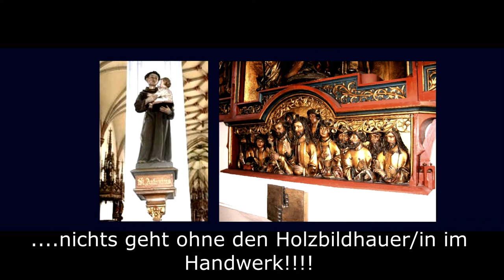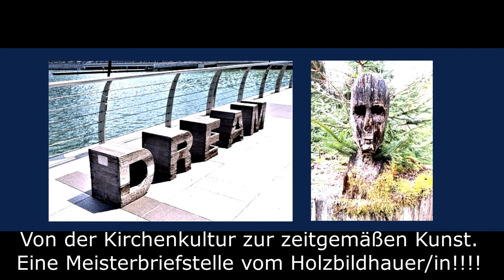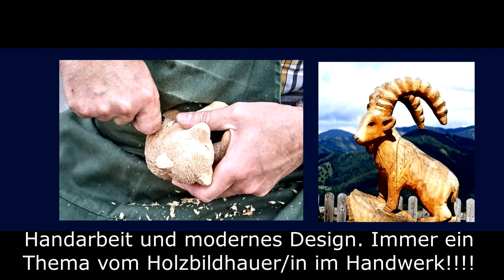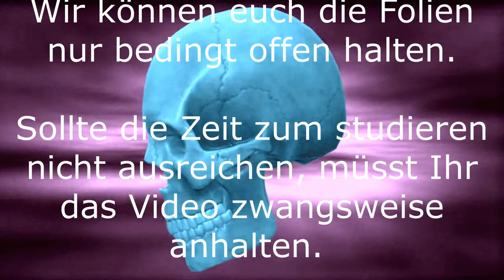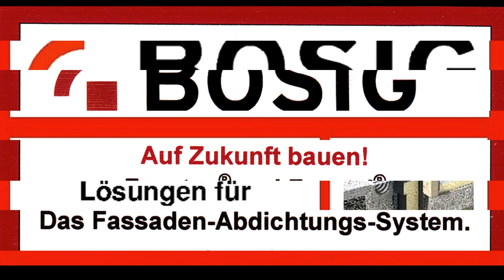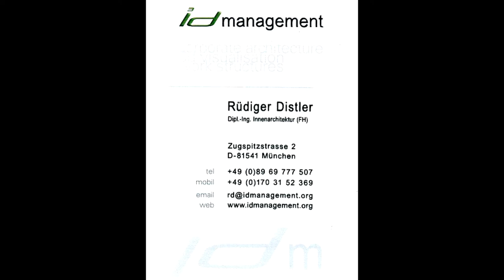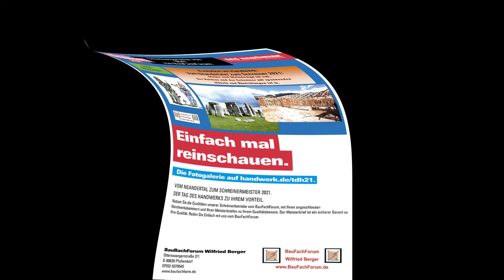Das Handwerk in Deutschland zählt zu einem der stärksten Wirtschaftszweige seit Jahrhunderten!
Schreiner, Schreinertag, Ausbildung im Handwerk, Lehrstellen, Ausbildungsberufe,
Handwerksmeister, Handwerksgeselle, Ausbildungsbetriebe, Fachpersonal:

aus unserer Rubrik Lehrstellenbörse und Lehrlingsausbildung haben wir euch wieder einen neuen Begriff erschlossen.

Viel Spaß beim Studieren unseres Beitrag und dem dazugehörigen Video. Zum Teil von unseren Baustellen.

Thema heute:
Wirtschaftsmacht Handwerk:
Das Handwerk gehört mit ca. 15 % des Bruttoinlandprodukts, das in Deutschland produziert wurde, zum führendsten Wirtschaftszweig. Dort sind 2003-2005  rund 887.000 Betriebe mit knapp an der Mittarbeiterzahl, 5 Millionen Menschen und ca. 500.000 Auszubildende tätig waren und immer noch sind. Mit Einführung des Meistertitels für die Selbstständigkeit, stieg die Selbstständigkeit im Handwerk 2003 mit 846.588 Betriebe dann 2009 mit 975.000 Betriebe deutlich an.
Wir erkennen, dass dabei der Meistertitel der Garant für die Qualität im Handwerk ist.
Also, das Handwerk einer der vielfältigsten Ausbildungszweigen in Deutschland ist, bei dem Ihr euren sicheren Arbeitsplatz finden werdet. Dabei sind die Qualitätsmerkmale des Gesellen mit dem Gesellenbrief und der anschließende Meisterbrief für euch ein Qualitätszeichen eurer Ausbildung.

Im Video erkennt Ihr die Vielfältigkeit des Ausbildungsberuf im Handwerk mit dem Holzbildhauer.

Euer Bauschadensanalytiker
Wilfried Berger

Verpasst kein spannendes Video vom BauFachForum mehr:
Werdet einfach Follower:

Schreiner, Schreinertag, Ausbildung im Handwerk, Lehrstellen, Ausbildungsberufe, Handwerksmeister, Handwerksgeselle, Ausbildungsbetriebe, Fachpersonal:
Begriff Erklärung, das Handwerk in Deutschland, zählt zu einem, der stärksten Wirtschaftszweige, mit der breitesten, Plattform für Lehrberufe, dabei ist die Lehrlingsausbildung, eine zentrale Aufgabe.